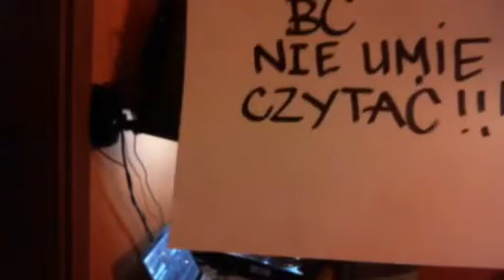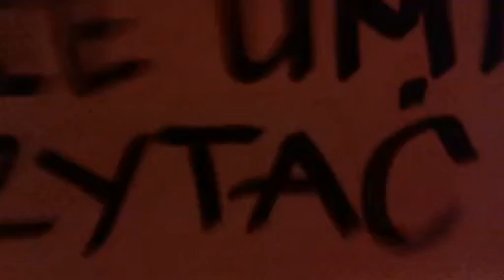1/2 B.S.K vol.2, Pzg (DobreBity.pl) , FatCut(FdF/Krk) , KrucaFux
Zapis 2 edycji Bitów Spod Kredensu.
Za dekami :: Pzg (DobreBity.pl), :: FatCut (FdF/Krk) , oraz :: KrucaFux.